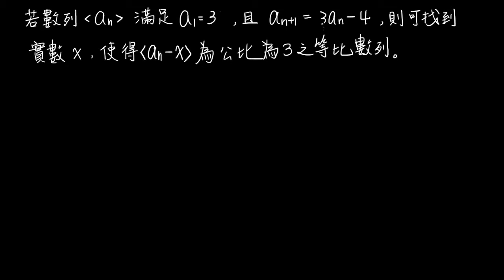高一下數學1-1C是非題03後項=r*前項+d之遞迴關係